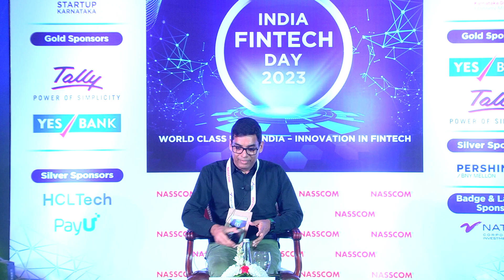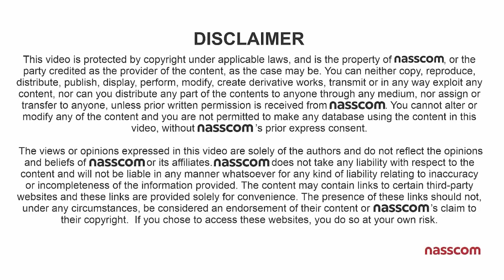Nasscom Indian Fintech Day | Closing Keynote: Exploring New Horizons in Aadhaar Usage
Digital Literacy has impacted the consumption and widespread technology adoption into our finance framework. Watch as Vijay Vujjini, Principal Application Consultant, UIDAI, stresses the importance of education promoting technology and widespread digital adoption as the trojan horse for finance.